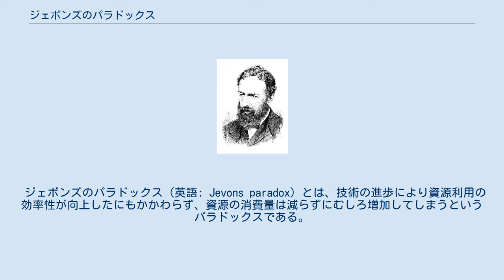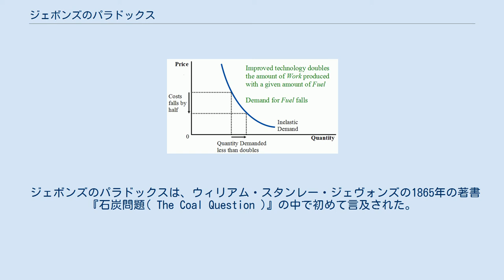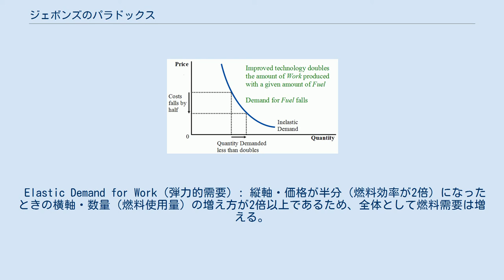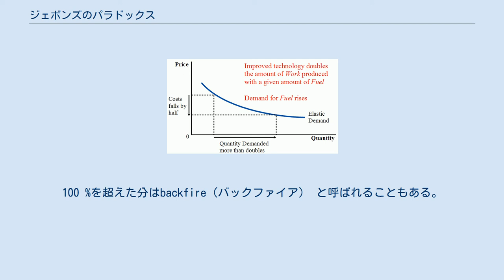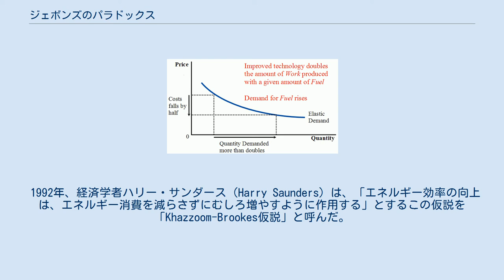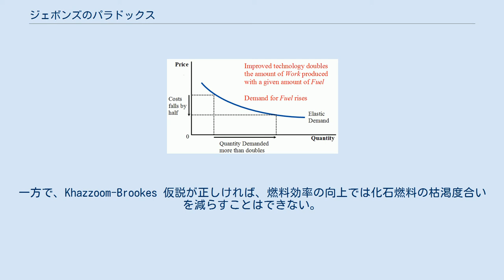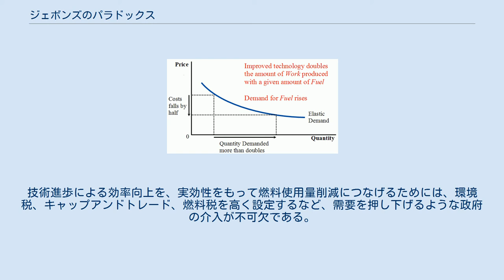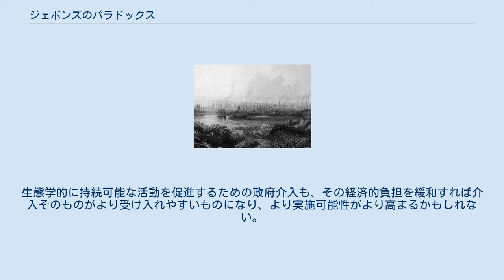ジェボンズのパラドックス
19世紀、イングランド北西部マンチェスターの工場群。
技術進歩によって石炭は産業革命の主要なエネルギー源となり、その消費量は大幅に増加した。
 ジェボンズのパラドックス（英語: Jevons paradox）とは、技術の進歩により資源利用の効率性が向上したにもかかわらず、資源の消費量は減らずにむしろ増加してしまうというパラドックスである。
1865年、イギリスの経済学者ウィリアム・スタンレー・ジェヴォンズが著書『石炭問題』の中で、技術の進歩によって石炭をより効率的に利用することができるようになった結果、より広範な産業で石炭が使われるようになったことに注目し、ふつう直感的に理解するのとは逆に、技術の進歩が燃料消費量の減少をもたらすとは限らないと唱えた。
 この問題は、エネルギー効率の改善による消費のリバウンド効果を研究する経済学者によって近年再検討されている。
効率性の改善はある特定の利用に必要な資源量を減らす一方で、資源利用コストを下げ新たな資源需要を増やすため、効率性の向上によって得たエネルギー節約分は相殺される。
さらに効率向上によって経済成長が促進されるため、さらなる資源需要が生まれる。
ジェボンズのパラドックスは、需要の増加が節約効果よりも大きく、全体として資源利用が増えるときに起こる。
 ジェボンズのパラドックスは、効率性の向上が燃料使用量を増やすことを示すとして、省エネが無駄であるとする主張の根拠に使われてきた。
だが一方で効率性の向上は物質的な生活水準の向上をもたらし得るものであり、効率性向上によるコスト差が環境税やその他の省エネ政策によって同程度に（またはより高く）維持されれば、燃料使用量は減る。
ジェボンズのパラドックスは、エネルギー効率を高める技術進歩だけがある場合にのみあてはまり、省エネ基準を定めたり税でコストを増やすような政策がある場合には成り立たない。
　 19世紀イギリスの経済学者、ジェボンズ。
 ジェボンズのパラドックスは、ウィリアム・スタンレー・ジェヴォンズの1865年の著書『石炭問題( The Coal Question )』の中で初めて言及された。
同書でジェボンズは、エネルギー効率の向上は燃料消費量の減少よりもむしろ増加をもたらすとして、「燃料の経済的使用が燃料消費量の削減に相当するとするのは、考え方が混乱している。本当はその逆だ。」と述べている。
 ジェボンズは、ジェームズ・ワットにより石炭を燃料とする蒸気機関が導入されたあと石炭の消費量が急激に増加したことに着目した。
ワットの蒸気機関はトーマス・ニューコメンが初め設計したものと比べ大幅に効率が良くなったものであった。
このワットの発明によって石炭はより費用効率のよい資源となり、蒸気機関はより幅広い産業で利用されるようになった。
つまり、あるひとつの場所で必要とされる石炭の量は減ったかもしれないが、全体的な石炭の消費量は増加したのである。
 産業革命当時のイギリスでは石炭資源が急速に減少することが懸念されていたが、専門家の中には効率性をさらに向上させることによって石炭消費量は減ると唱えるものもいた。
ジェボンズはこの見方は誤っていると主張し、効率性の向上は石炭消費量のさらなる増加をもたらし、イギリスの石炭資源の枯渇を促進するものであると指摘した。
 Elastic Demand for Work（弾力的需要）: 縦軸・価格が半分（燃料効率が2倍）になったときの横軸・数量（燃料使用量）の増え方が2倍以上であるため、全体として燃料需要は増える。
ジェボンズのパラドックスが発生する。
 Inelastic Demand for Work（非弾力的需要）: 縦軸・価格が半分（燃料効率が2倍）になったときの横軸・数量（燃料使用量）の増え方が2倍以下であるため、全体として燃料需要は減る。
ジェボンズのパラドックスは発生しない。
 ジェボンズのパラドックスを理解するための一つの方法として、資源（例えば燃料）の利用効率性の向上は、その資源によって得られるもの（例えば仕事）から測ったその資源価格（その資源の実効価格）の下落をもたらす点に注目したい。
一般的に、財やサービスの価格が下がると需要は増える（参考：需要と供給、需要曲線）。
従って、仕事の価格が低くなるとより多くの仕事が 購入 され、間接的により多くの燃料が購入される（つまり燃料需要が増える）。
このような需要増は「リバウンド効果（rebo...